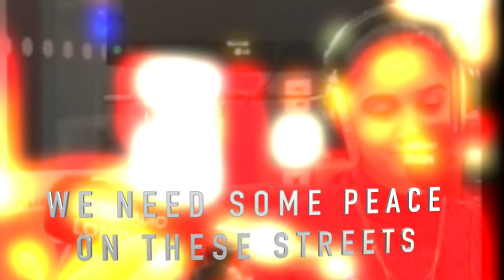Breathe Live! I N1 | BBC Radio London with Sunny and Shay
All profits go towards anti-knife-crime projects in London and the UK.
Filmed on the 9th Feb 2020 live on the Sunny and Shay Show, BBC Radio London.
To follow N1 please go to Instagram: @n1.rap